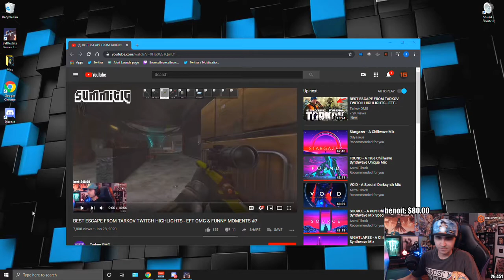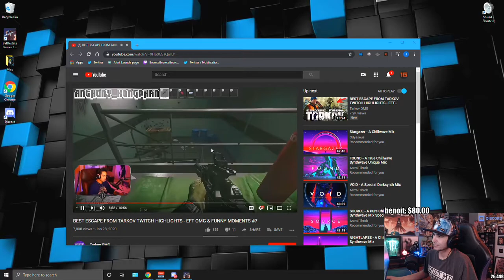Summit1G Reacts to BEST ESCAPE FROM TARKOV TWITCH HIGHLIGHTS - EFT OMG & FUNNY MOMENTS 7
🙏 Leave a Like For More From Summit1g.